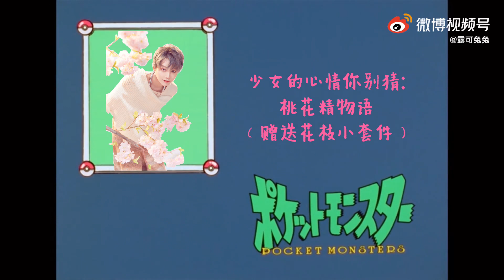【劉雨昕/XINLiu】大家好，歡迎收看【奇蹟昕昕的衣櫥猜猜樂第一期】來~試試看| Can you identify the events from Xin’s cloth?【每天向你安利劉雨昕】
Cr 露可兔兔 Weibo